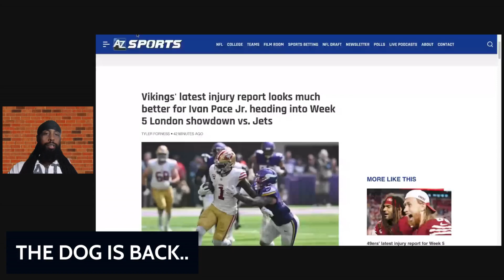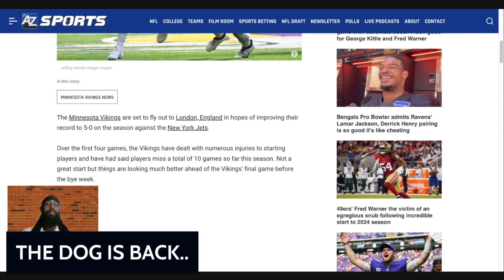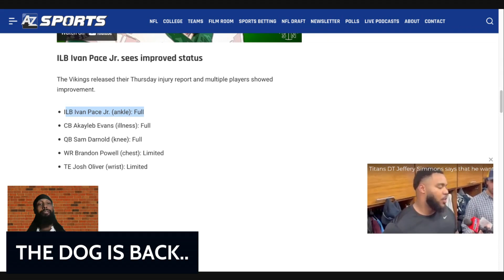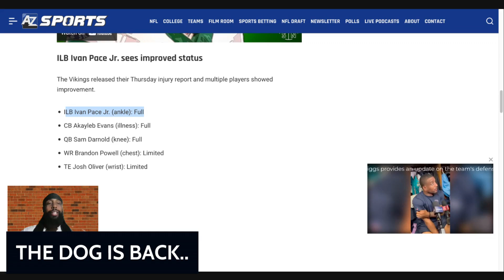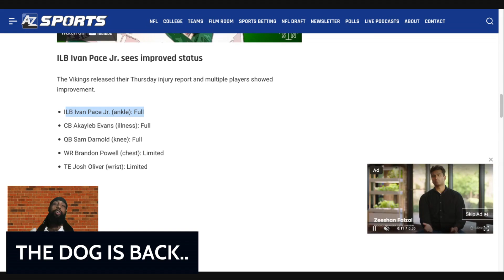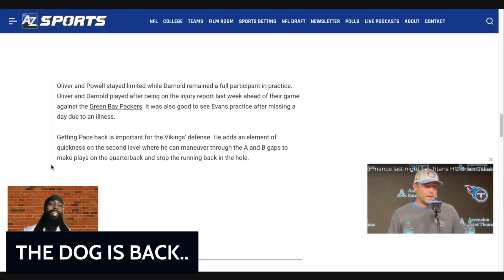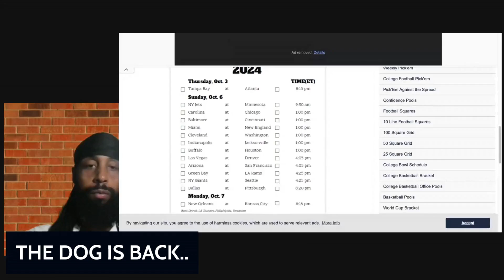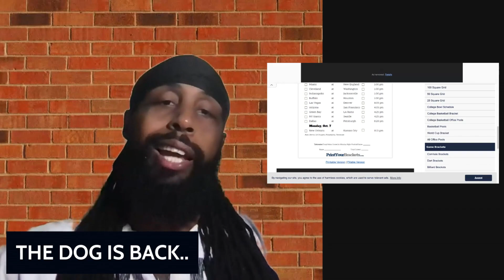The Minnesota Vikings VS The Jets Thursday injury report. Ivan Pace Jr BACK.? My week 5 picks SKOL..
THURSDAY INJURY REPORT..
FOR THE MINNESOTA VIKINGS..
AND THE NEW YORK JETS..
IVAN PACE JR BACK..?!
HEAVY..
MY WEEK 5 PICKS..